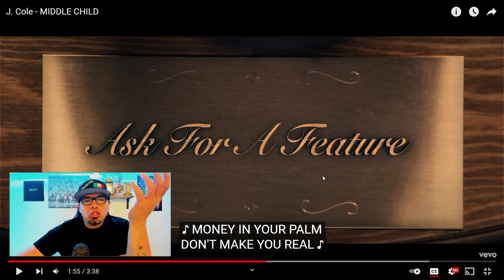J. COLE- MIDDLE CHILD (REACTION)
J. Cole - MIDDLE CHILD (Official Music Video)

Director: Mez
Creative Direction: Scott Lazer
Edited by: Roberta Spitz
Executive Producer: Candice Dragonas
Produced by: Daniel Yaro
Cinematography: Sing Howe Yam
Production Design: Greg Lang

Music in this video
Listen ad-free with YouTube Premium
Song
MIDDLE CHILD
Artist
J. Cole
Album
MIDDLE CHILD